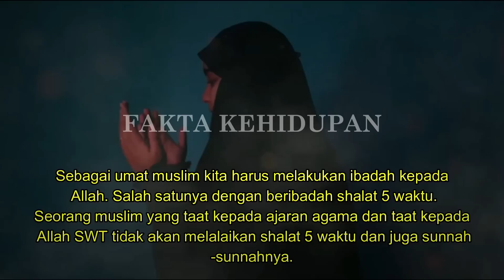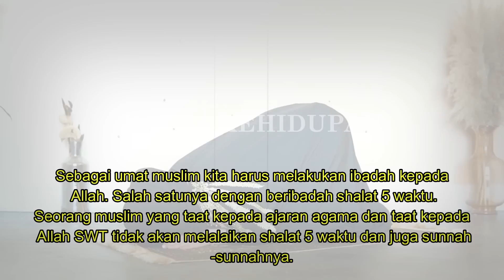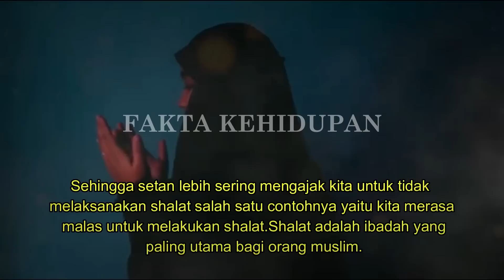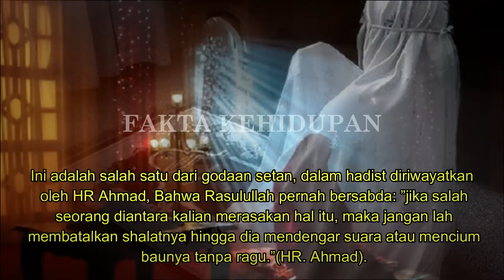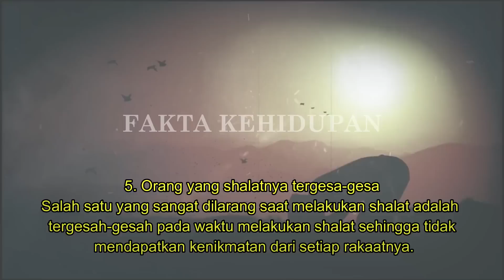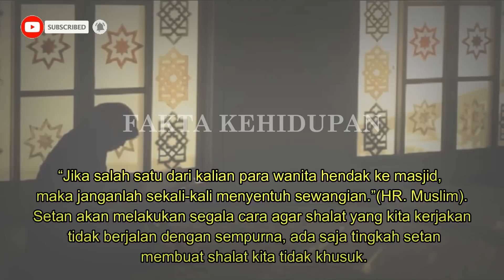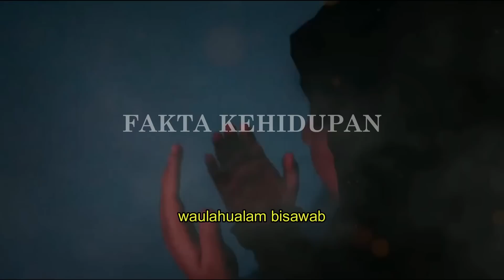WAJIB TONTON !! TANDA SOLAT BERSAMA SETAN SEBELUM MENYESAL , TERNYATA SEMASA HIDUP LAKUKAN INI ...